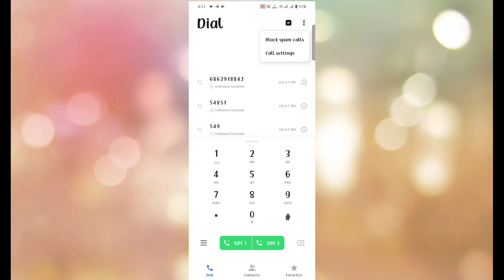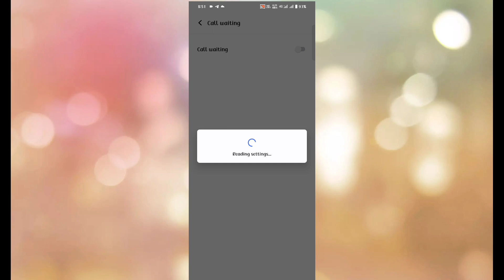vivo t3 5g call waiting setting kaise kare | how to use call waiting setting on vivo t3 5g